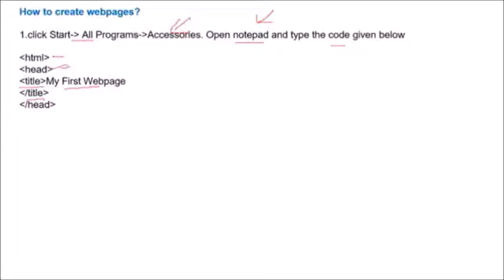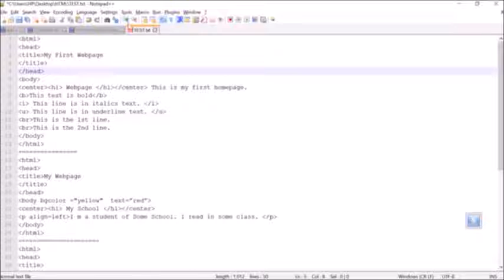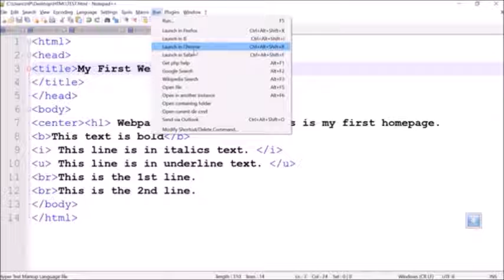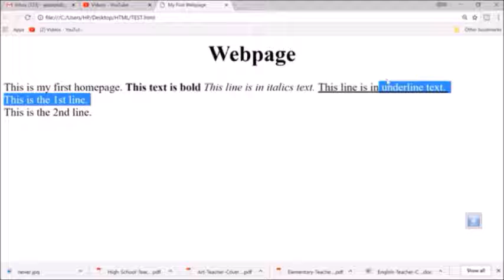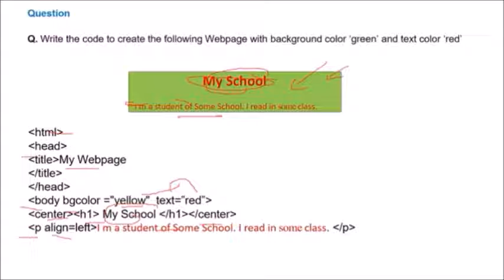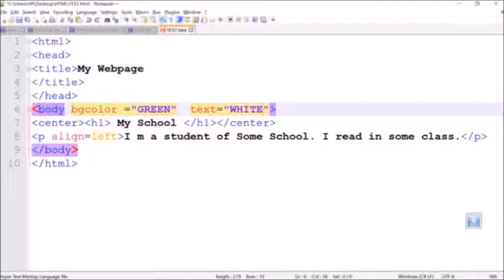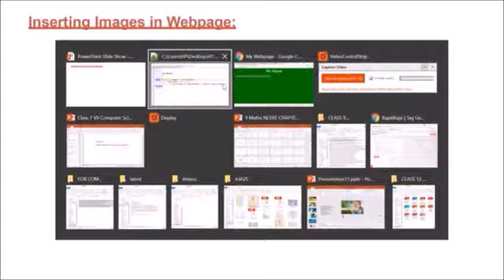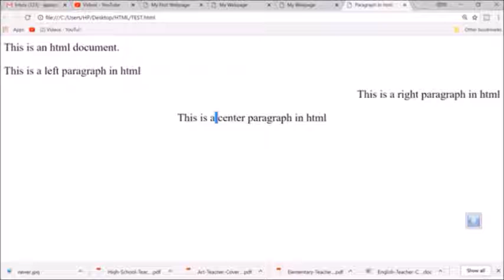How to Create Webpages in HINDI